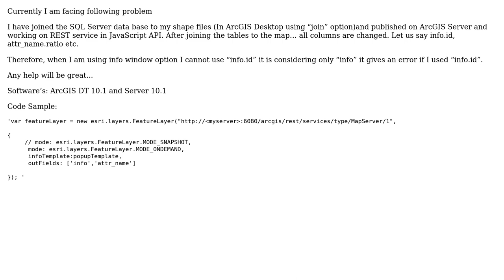GIS: Represent joined data in Info window (ArcGIS JSAPI 3.1)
With thanks & praise to God, and with thanks to the many people who have made this project possible! | Content (except music & images) licensed under CC BY-SA | Music | Images & others | With thanks to user Sunil user mcooper user Craig and the Stack Exchange Network Trademarks are property of their respective owners. You are responsible for your own actions.